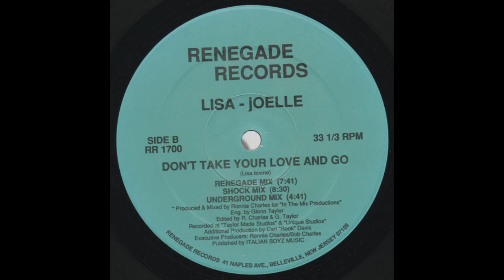Don't Take Your Love And Go (Shock Mix) - Lisa-Joelle